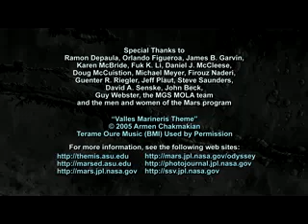Flight Into Valles Marineris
Go to Valles Marineris and see what is there...